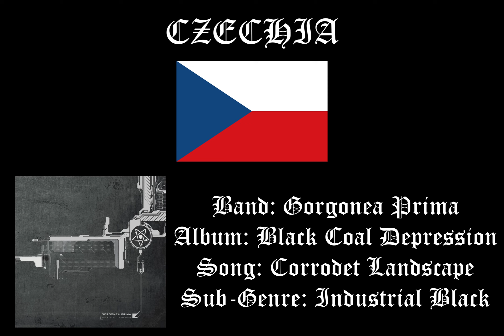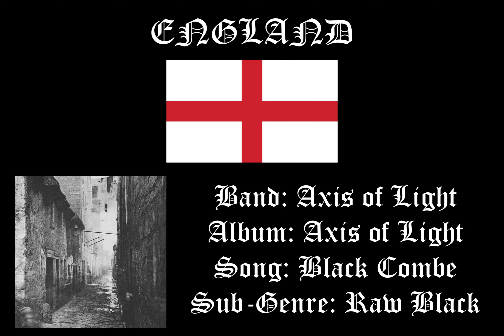Black Metal from Every European Country